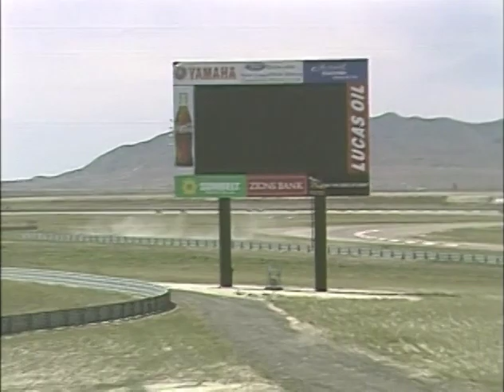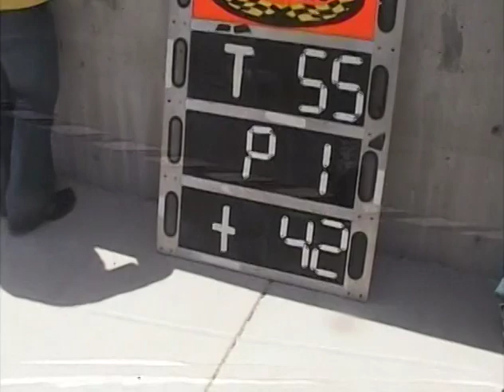Team Chicago at WERA National Miller Motorsports Park, June, 2011.m4v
On June 18, 2011, the teams of the WERA National Endurance Series met at Miller Motorsports Park in Utah to battle for six hours on the fast-sweeping three-mile roadcourse. This Track is located 18 miles west of Salt Lake City, a couple miles south of I-80. Team Chicago and Dan Schmitt captured the action